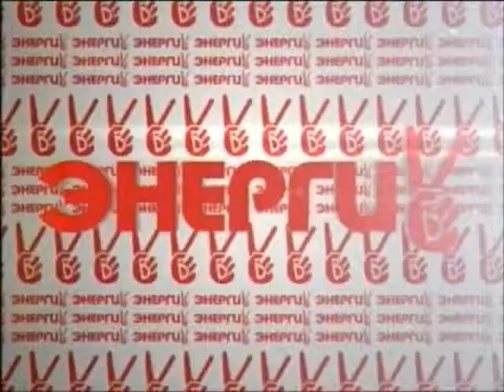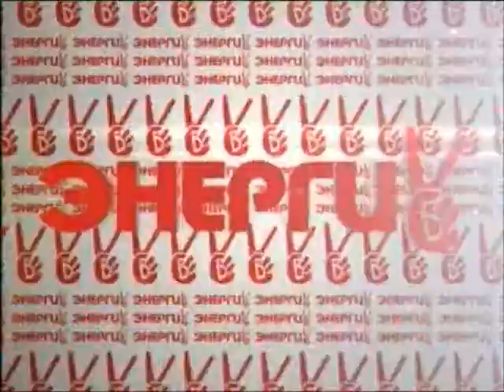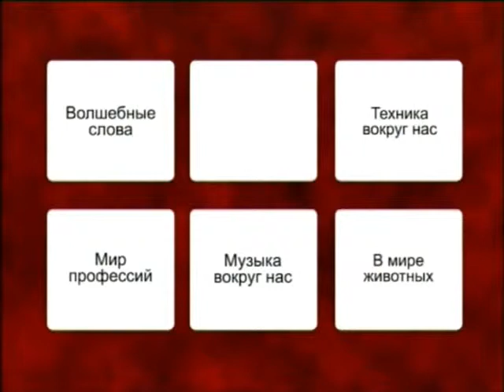Энергия удачи (Рика ТВ) от 30 марта 2014 года